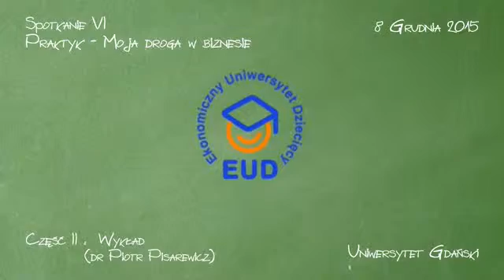EUD Gdańsk, spotkanie VI - Wykład: Praktyk - Moja droga w biznesie (08.12.2015)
I edycja, Uniwersytet Gdański